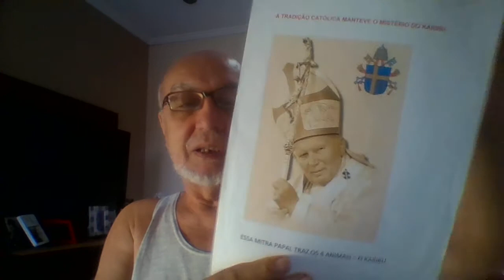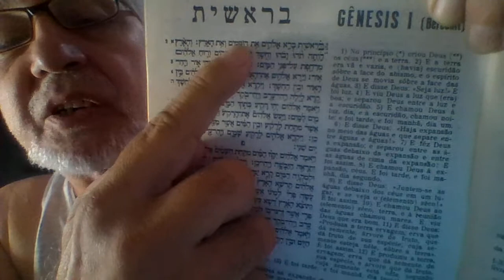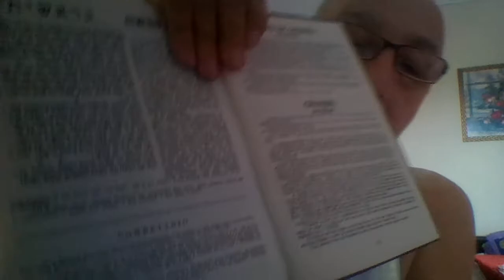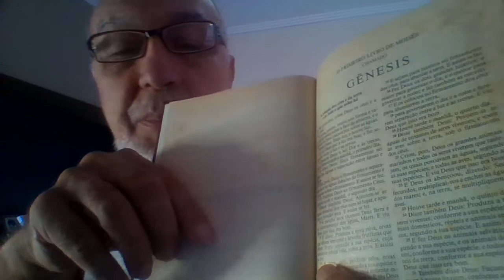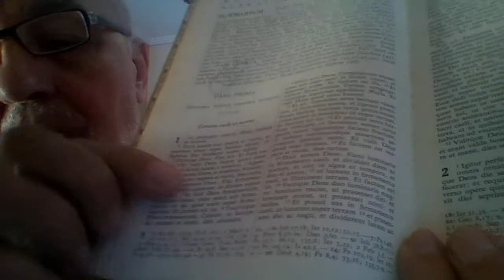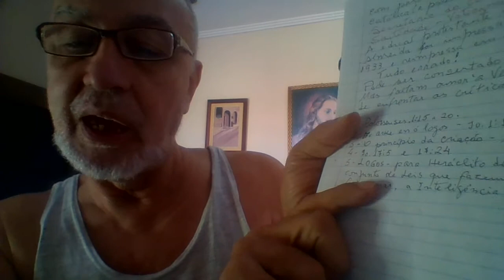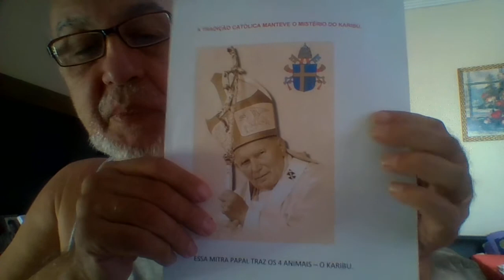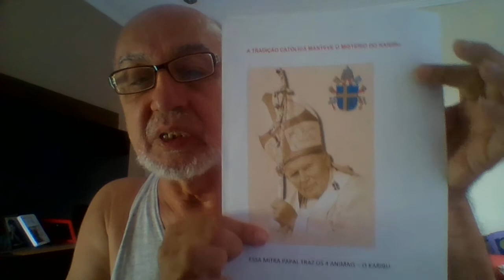DECIFRANDO A BIBLIA NÃO CONHEÇO ESTE HOMEM